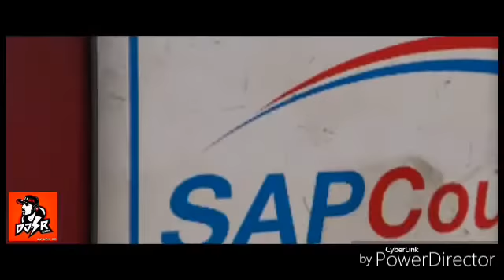เพลง it_s your birthday. แดนช์-DJ GOLF SRทีมงาน ddc Thailand